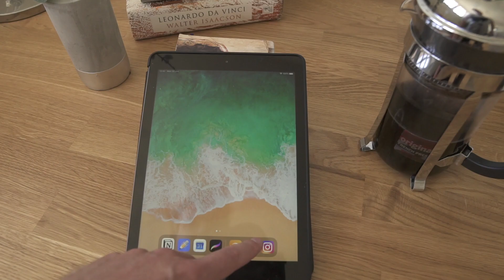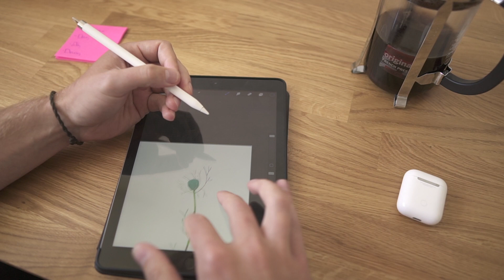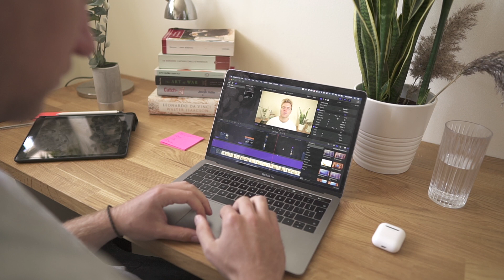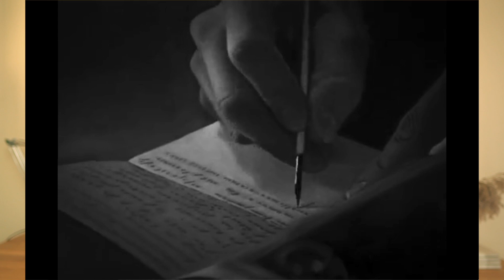Life Lessons From Van Gogh I Lust For Life by Irving Stone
Hey guys,

Today we are going to be looking at the archetype of the misunderstood creative genius - Vincent Van Gogh.

These lessons are pulled from the incredible book by Irving Stone and the footage used is from the film 'At Eternity's Gate'

Timestamps:
00:00 - Intro
01:01 - Lesson 1, Whatever your art is do it for arts sake
02:53 - Lesson 2, Trust the process
04:45 - Lesson 3, See the beauty in everything
05:49 - Lesson 4, Embrace solitude
07:50 - Lesson 5, From out of pain, beauty

About me,